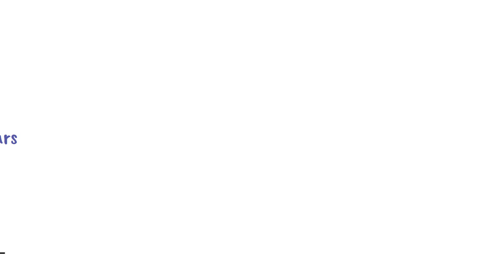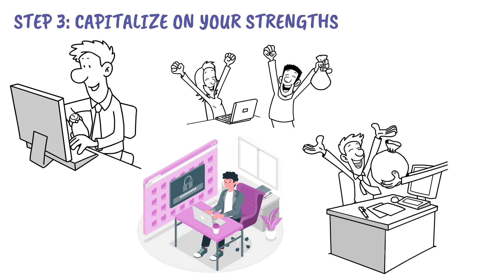How to become a millionaire in 10 years starting with 0 | JOIN the MILLIONAIRE club!!!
Millionaires are not uncommon in America. Joining the millionaire club could make you a millionaire. In this video I am going to teach you how to become a millionaire in 10 years starting with 0.

It is a simple math equation involving time, money saved, and investment return. You will become a millionaire in 10 years starting with 0 very fast if you have more money and a higher rate of return. Your work ethic and dedication to having one million dollars in the bank play a significant role.

This video will talk about Making $1,000,000 in Ten Years.

Ten steps to building the proper financial foundation and joining the millionaire club.

You can reach your millionaire goal in five, ten, or fifteen years. But first, you must understand the basics. A solid financial foundation is essential to reach millionaire status. These 10 steps will help you get on the right track.

Financial planning is the first step to financial freedom. Your financial plan should outline where you are now, your goals, and how you will get there. You should have clear milestones for how much money you want to save and when.

You'll be able to assess your progress at each milestone and make decisions depending on whether or not you are ahead or behind the plan. Watch the video to know more.

Welcome to Financial Talks!

how to become a millionaire in 10 years starting with 0
how to be a millionaire in 10 years starting from 0
how to become a millionaire in ten years
this plan will help you become a millionaire in 10 years
millionaires club
join millionaire club
join the millionaires club in 2024
join the millionaire club in 2024
millionaire
millionaire club
join millionaire track
millionaires
how to invest
how to become a millionaire as a teenager
millionaire mindset
the millionaires club
asking millionaires what they do for a living
asking millionaires how they got rich
good spending habits
rich money habits
rich spending habits
spending habits of rich and poor
millionaire habits audiobook
millionaire habits
how to get more money
Millionaire success tips
Habits of Millionaires
American finance
Strategic finance
Usa money habits
Money habits
Strategic finance 12 money habits
Bettermoney Habits
how to get rich
millionaire money making tricks
millionaire money management
how to develop millionaire mindset
how to develop millionaire spending habits
how to become a millionaire quickly
millionaire spending habits
how to develop millionaire money habits
Investing
Alux
millionaire money habits
money habits of the rich
money habits of rich and poor
Millionaires Rules
American financial tricks
How to get rich in America
Usa finance
Financial updates
United States finance
How to manage money like millionaire
How to be rich
How to make money like millionaire
How to get rich by Warren Buffett
Warren Buffett tricks to get rich
Success secrets of Millionaires